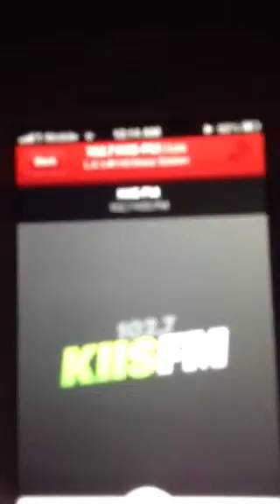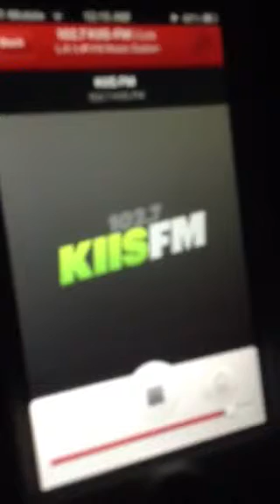Demi Lovato 2013 interview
I forget the date; but she says she just moved into her apartment.